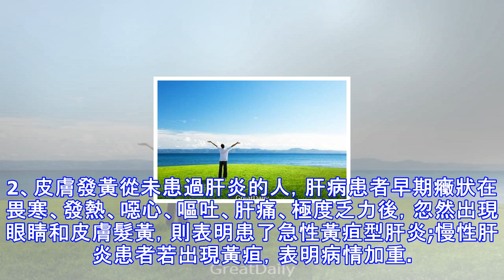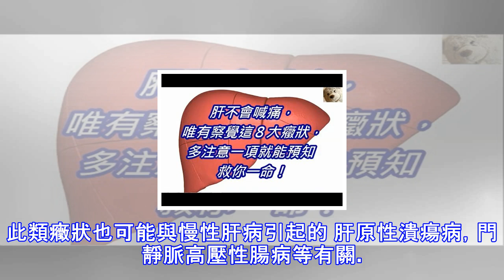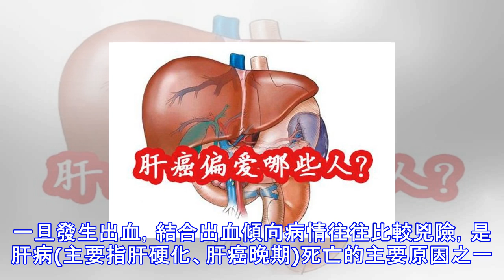肝不會喊痛，唯有察覺這８大癥狀，多注意一項就能預知 救你一命！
因為 肝不會喊痛，等到 出血 就代誌大條了！那要怎麼才能察覺 ?當我們日常生活中出現了這幾種癥狀時，應該多留意下：1、面色晦暗：與太陽曬黑的皮膚不同，該情況面部暗淡而無光澤度另外嚴重的黑眼圈都是慢性肝病患者早期癥狀，其中大多數為慢性B肝。2、皮膚發黃從未患過肝炎的人，肝病患者早期癥狀在畏寒、發熱、噁心、嘔吐、肝痛、極度乏力後，忽然出現眼睛和皮膚髮黃，則表明患了急性黃疸型肝炎;慢性肝炎患者若出現黃疸，表明病情加重。3、手掌心泛白與常人的手掌顏色大不相同，普通人的手掌顏色紅潤，而患有肝病的病人手掌心泛白無血色。4、蜘蛛痣中間有一紅點，周圍有血絲狀，類似於蚊蟲叮咬後的癥狀，當用細棒一端壓迫痣中...